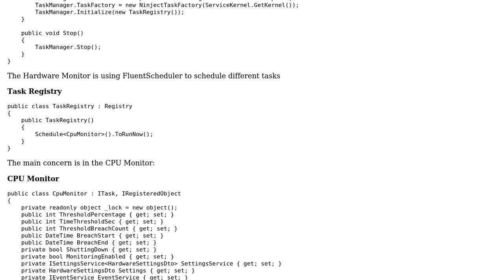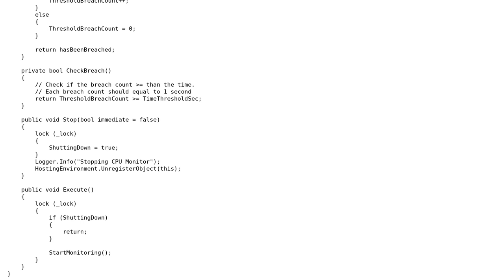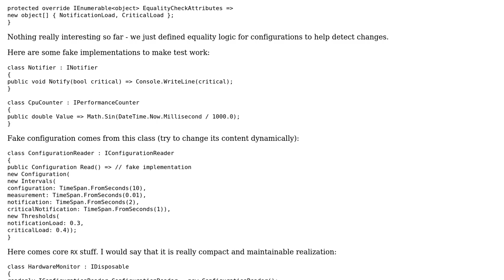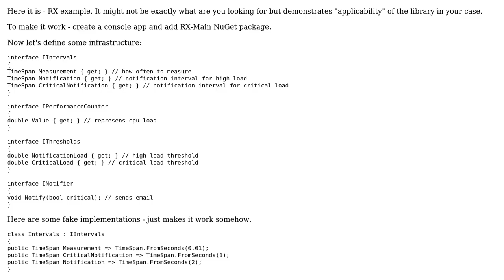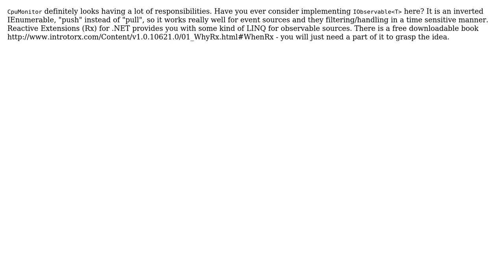Code Review: A service to monitor CPU usage (3 Solutions!!)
Code Review: A service to monitor CPU usage

With thanks & praise to God, and with thanks to the many people who have made this project possible! | Content (except music & images) licensed under CC BY-SA | Music | Images & others | With thanks to user RobH user Jamie Rees user Dmitry Nogin and the Stack Exchange Network Trademarks are property of their respective owners. You are responsible for your own actions.